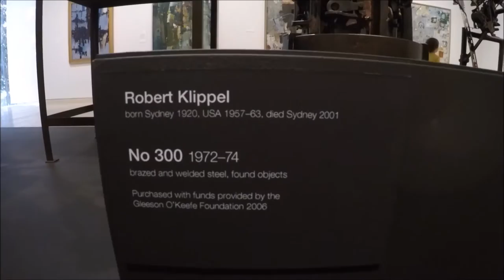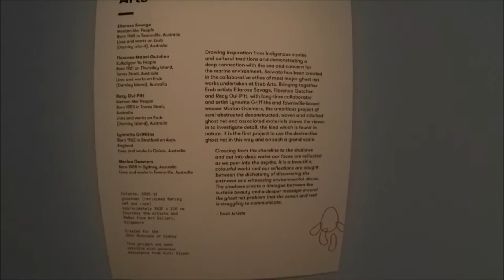Un anno in Australia - Episodio 41: Art Gallery of NSW & Biennale of Sydney